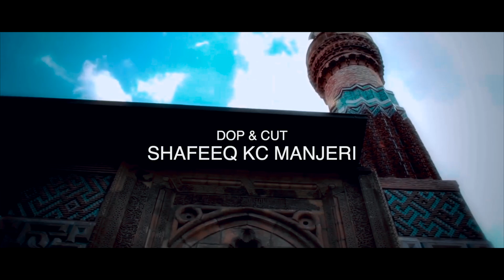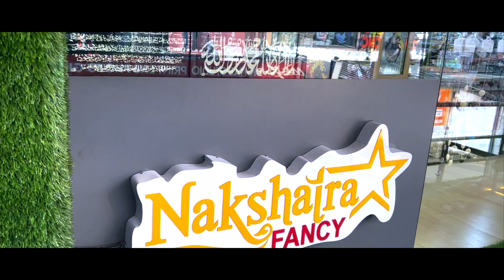Eid ki rath vol 4 | Shanu Manjeri | Sakeerhusain | Musthafa kamal | perunnal Song2023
perunnal Song 2023 || Eid Song 2023 || perunnal patt || new perunnal Song
Direction : Musthafa Kamal
Banner :RM media
Lyrics :  Shanu manjeri
Singers :Azin vellila,Misna manjeri, Nuba manjeri,Saja manjeri,
DOP+CUT :  Shafeeq kc
Orchestration : Ashraf Manjeri
Mixing : RM MEDIA
Studio & Lab : RM media
Ass: director : Zainul abideen
Pro: controller : Saleem manjeri
Special thanks to :-  Sakkeer hussain kt
Produced & marketed : RM media